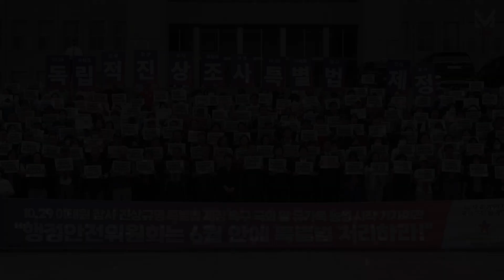이재명 대표 '10.29 이태원참사 진상규명 특별법 제정 촉구 유가족 농성 시작 기자회견' 모두발언(2023.06.07.)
이재명 대표 '10.29 이태원참사 진상규명 특별법 제정 촉구 유가족 농성 시작 기자회견' 모두발언

2023년 6월 7일 (수) 오전 11시 국회 본청 계단